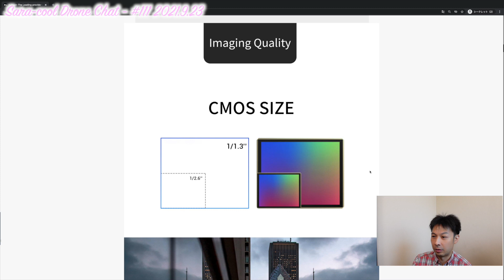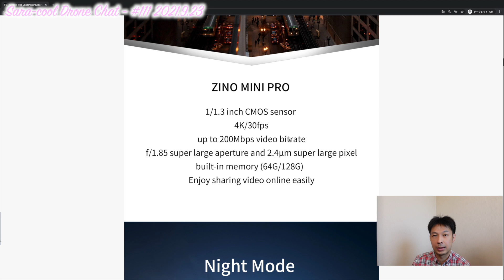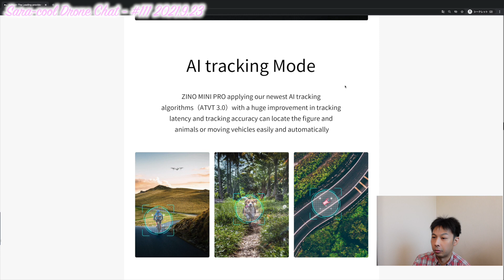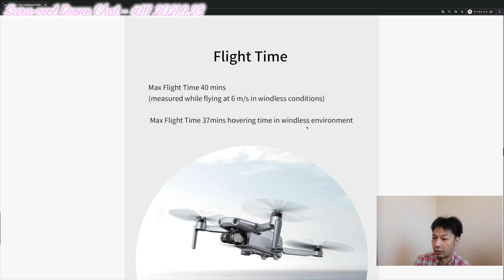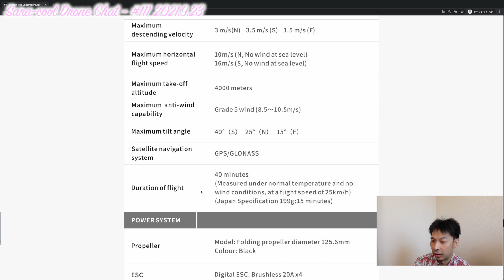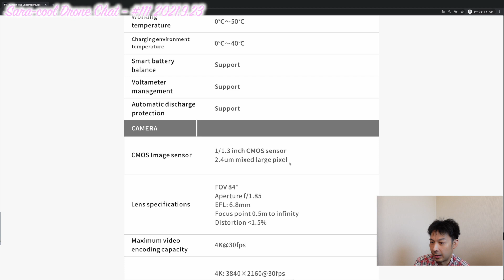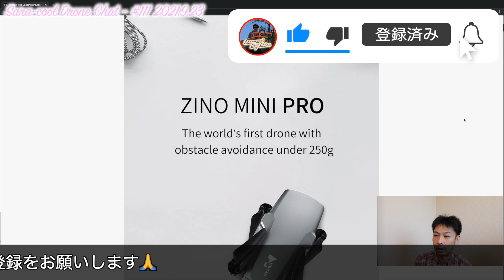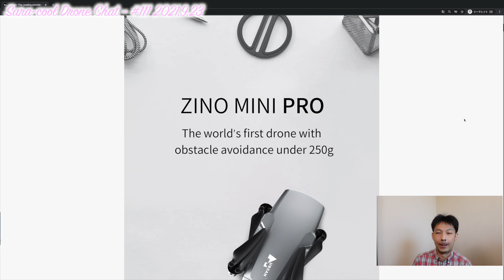【日本版発売決定】Hubsan ZINO MINI PRO 199gの日本版をリリース！３方向障害物センサー、1/1.3インチCMOS等【ニュース】 ドローン チャット #111 2021年9月23日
Hubsan ZINO MINI PROの製品情報はこちら

- 本日話題 - 【日本版発売決定】Hubsan ZINO MINI PRO 199gの日本版をリリース！３方向障害物センサー、1/1.3インチCMOS等【ニュース】 ドローン チャット #111 2021年9月23日
0:00 オープニング
1:09 Hubsan ZINO MINI PROの製品情報
5:46 Hubsan ZINO MINI PROの詳細スペック情報
8:00 総括

1st song
Artlist